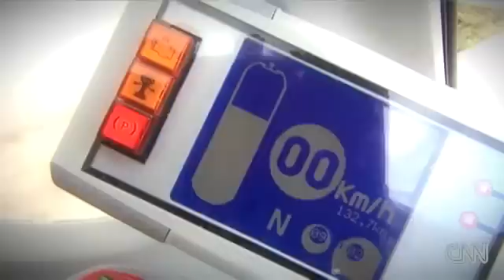AIRPod on CNN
CNN speaks with Guy and Cyril Negre about their revolutionary technology that allows cars to run on compressed air